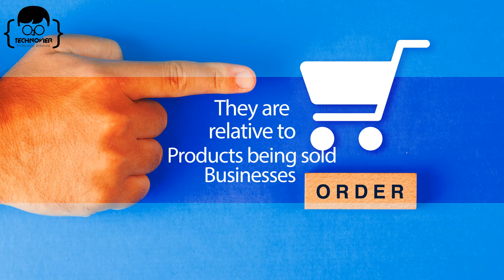What Is A Good Conversion Rate For E-commerce?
When measuring conversion rates, we think it is important to explain to marketing managers that they should go beyond the conversion rates of articles to the conversion stage for different types of visitors.